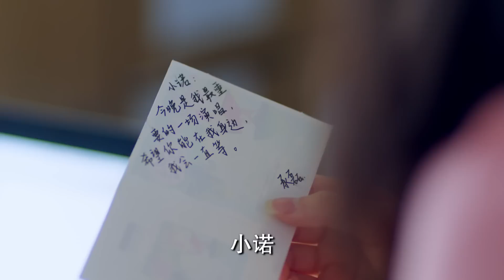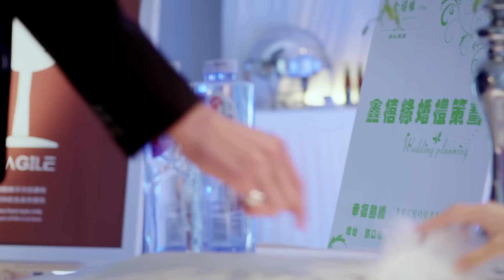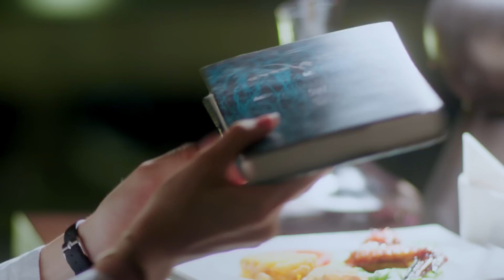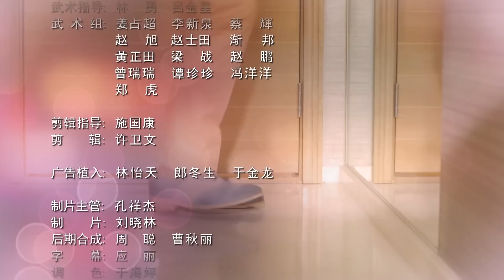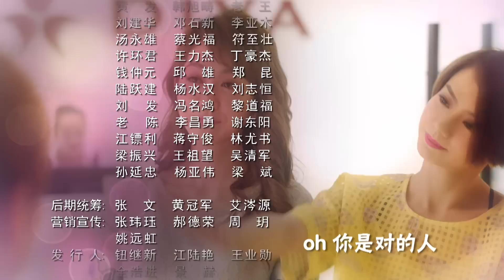愛情回來了 戚薇 陳赫 王傳君 第十一集 Love is Back Episode 11 HD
《愛情回來了》是辛迪加影視出品的2014年度「愛情美劇」，由台灣「兩性寫作始祖」­咖啡因擔當編劇，香港資深導演蔣家駿執導。

這部電視劇探討都市精英之間「恐婚」、「晚婚」、「晚育」等社會化新問題，講述了明亮­（戚薇飾）、高見（陳赫飾）、方思齊（王傳君飾）、包念念（毛曉彤飾）、承磊（喬任梁­飾）、于小諾（姜妍飾）等幾個年輕的都市男女上演了浪漫、搞笑又矛盾不斷的新時代愛情­的故事。

新時代的年輕男女，在面臨婚姻門檻前卻變得猶豫和仿徨。女強人明亮與同事高見是工作上的死對頭，但兩人都抵觸婚姻，希望只談沒有責任的戀愛，兩人一拍即合，成為秘密情侶，他們在相處中互相吸引，卻又害怕關系更近一步，導致摩擦不斷。嬌嬌女包念念被獸醫方思齊所吸引，主動追求卻不小心懷孕，被雙方父母逼婚。領證當日念念不慎流產，沒有了這個結婚的理由，她與思齊的關系更加脆弱，但思齊卻想出了一個"新婚姻關系"來挽留念念。於小諾的男友承磊雖有歌唱才華卻窮困潦倒，她不甘心就這麽嫁給他，然而就在小諾積極尋找高富帥的時候，承磊竟然意外成名，但小諾卻很快發現，她正與承磊越走越遠。三對情侶經歷重重矛盾與分分合合，終於都明白了婚姻的真正含義，"高明"與"思念"決定接受婚姻的挑戰，而小諾則決定先讓自己成為有資格結婚的女人。

與此劇同樣輕快，受到矚目的主題曲《愛情回來了》，這首歌由華語樂壇著名音樂人畢曉世­操刀製作，曹軒賓演唱，講述了戀人歷經起伏最終愛情又回來了在一起的美好情懷。舞動的­節奏與巧妙的聲線處理完美結合，猶如開門曲一樣，把所有情緒引到逐漸甜美的該劇情景。­不同於曹軒賓以往的慢情歌風，這次曹軒賓嘗試了滿溢甜蜜的舞曲，盡顯了其音樂性的全新­一面。

該劇將於2014年7月21日19:30在安徽衛視、黑龍江衛視、陜西衛視、廣東衛視­播出，愛奇藝、PPS獨家網絡播出。